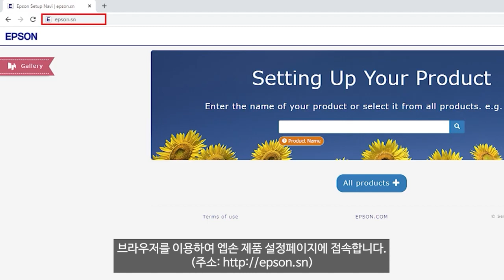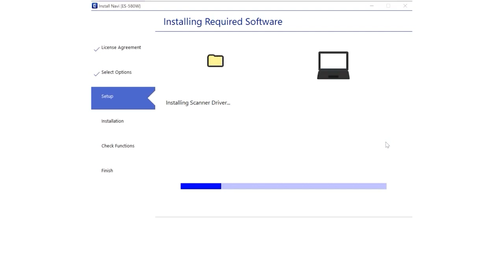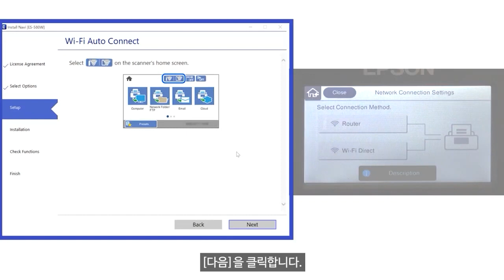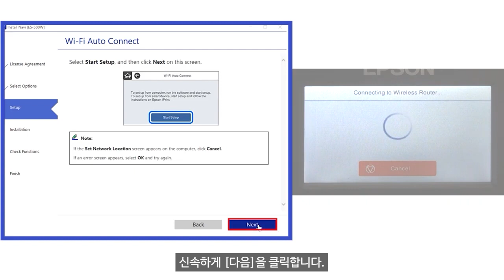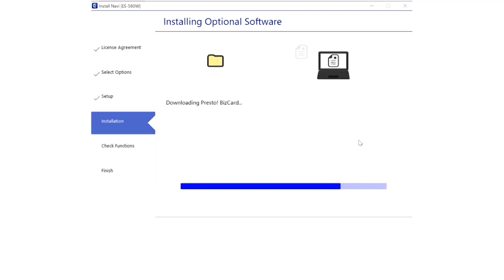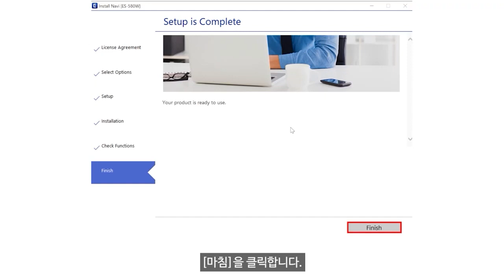엡손 ES-580W 설치가이드 - Wi-Fi 설정 방법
엡손 ES-580W 설치가이드 - Wi-Fi 설정 방법 영상입니다.